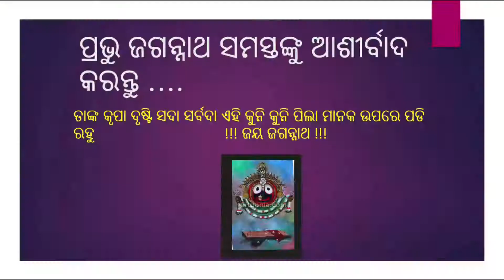Cutie pies!!Rath Yatra Celebration2021@Odia Community Thailand!!